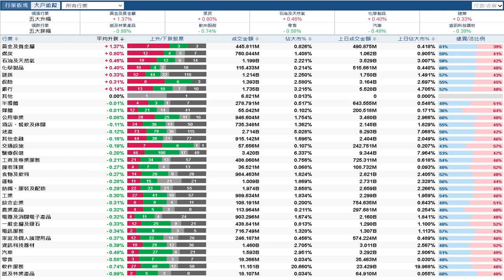【石Sir午市閒談】今日推介中國中鐵、伊泰煤炭、海螺水泥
恒生指數中午收報21684點，跌124點。期指應如何部署？《香港經濟日報》專欄作者石鏡泉（石Sir）推介中國中鐵（00390） 、伊泰煤炭（03948）、海螺水泥（00914），詳情待石Sir為你分析。